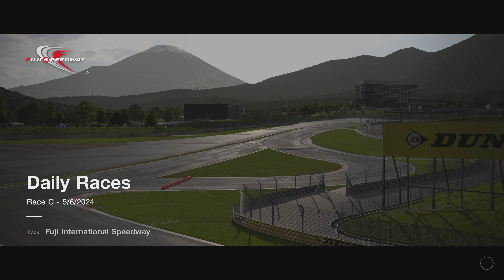Gran Turismo 7 | Daily Race | Fuji International Speedway | Honda NSX GT500 | DNF